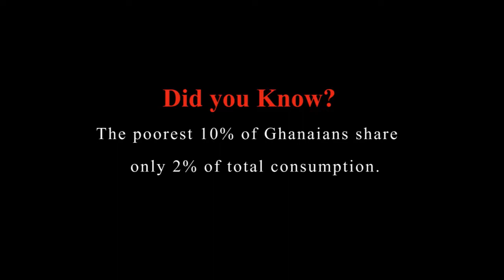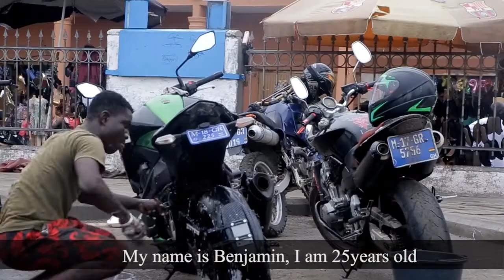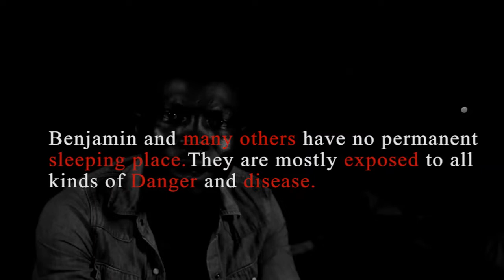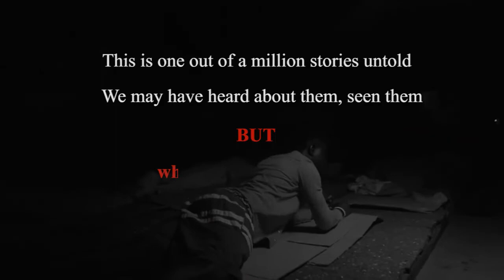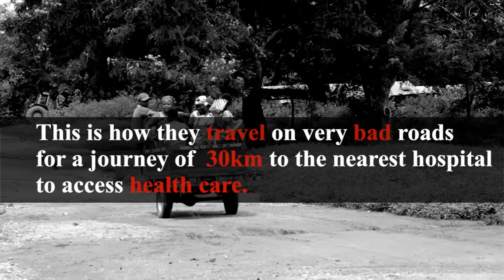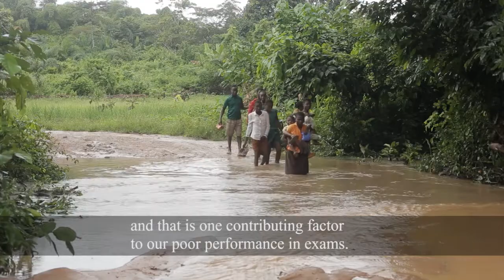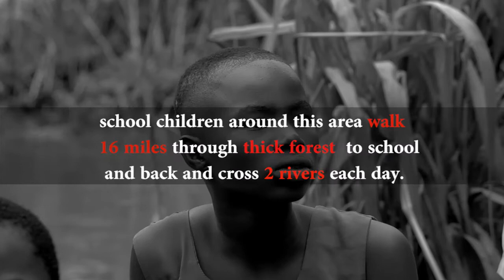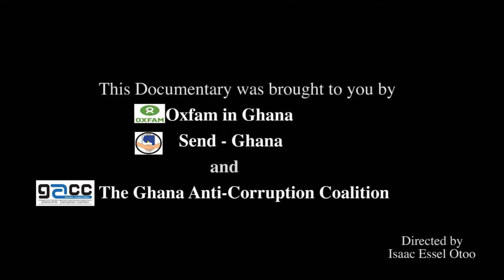Fisheries Governance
In this video, we profile the issues, interventions, results and lessons from the 'Far Ban Bo' (Protecting Livelihood of Fishers) Project. The video talks about Illegal, Unreported and Unregulated fishing, introduction of monthly fisheries discussion on radio and TV, securing landing sites for fishers among others. The project was implemented by Oxfam in Ghana, Friends of the Nation and CARE Ghana with support from European Union.